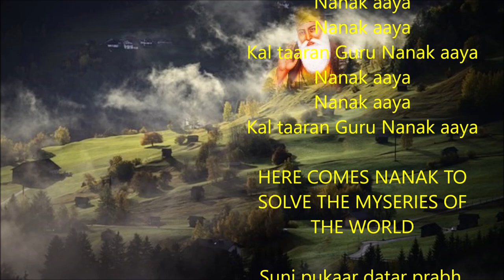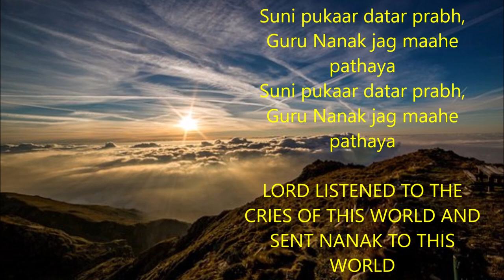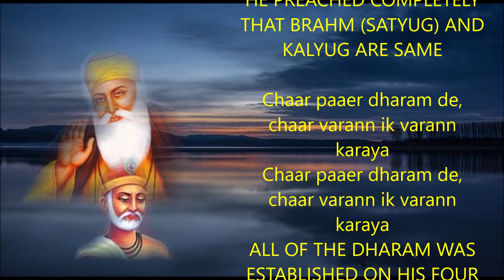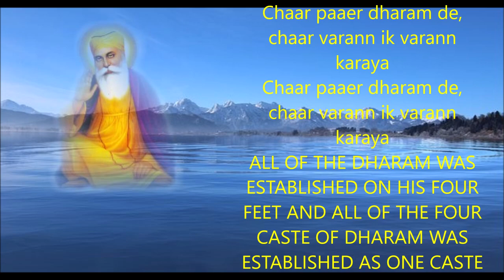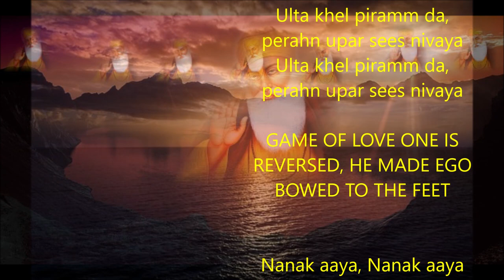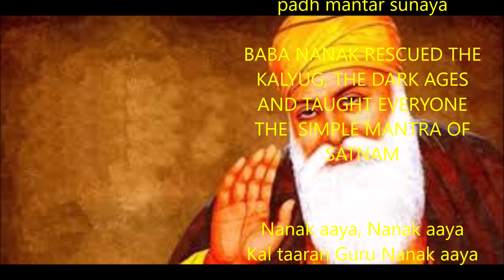Nanak Aaya Nanak Aaya Kal Taran Guru Nanak Aaya II 550th Anniverasary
HERE COMES NANAK TO SOLVE THE MYSERIES OF THE WORLD

Suni pukaar datar prabh, Guru Nanak jag maahe pathaya

LORD LISTENED TO THE CRIES OF THIS WORLD AND SENT NANAK TO THIS WORLD

Charan dhoye rehraas kar, charnamrat sikhan pilaya
HE WASHED HIS FEET, PRAISED LORD AND MADE HIS DISCIPLES DRINK AMBROSIA OF HIS FEET

Nanak aaya, Nanak aaya
Kal taaran Guru Nanak aaya

Parbrahm puran brahm, kaljug andar ik dikhaya,
HE PREACHED COMPLETELY THAT BRAHM (SATYUG) AND KALYUG ARE SAME

Chaar paaer dharam de, chaar varann ik varann karaya
ALL OF THE DHARAM WAS ESTABLISHED ON HIS FOUR FEET AND ALL OF THE FOUR CASTE OF DHARAM WAS ESTABLISHED AS ONE CASTE OF HUMANITY

Rana rank baraabari, peri pavna , jag vartaya

RICH AND POOR ARE SAME, HE INTRODUCED THE CUSTOM OF TOUCHING FEET

Ulta khel piramm da, perahn upar sees nivaya

GAME OF LOVE ONE IS REVERSED, HE MADE EGO BOWED TO THE FEET

Kaljug baabe tarya, satnaam padh mantar sunaya

BABA NANAK RESCUED THE KALYUG, THE DARK AGES AND TAUGHT EVERYONE THE  SIMPLE MANTRA OF SATNAM

punjabi shabad
shabad gurbani
gurbani shabad
2019 new shabad
best gurbani shabad 2019
waheguru ji,
waheguru waheguru Waheguru
Kirtan
diljit dosanjh
diljit songs
punjabi songs
diljit punjabi songs
punjabi shabad
shabad
gurbani
golden temple
punjabi song
guru nanak
aar nanak
paar nanak
nanak
"sikh,
sikh bhajan